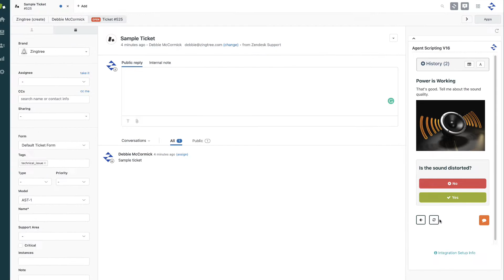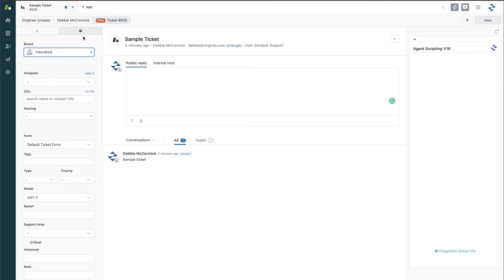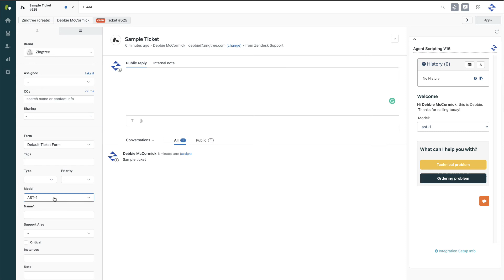Zingtree Agent Scripting App for Zendesk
Overview of the Zingtree integration for Zendesk.